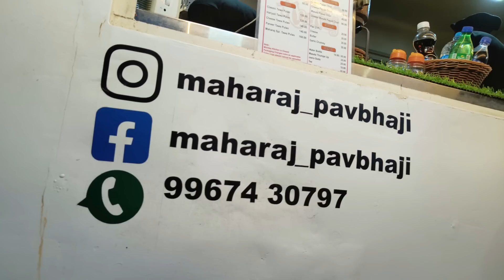anvi vichare | ठिपक्यांची रांगोळी मधली मायी म्हणजेच आमची सुप्रिया ताई 🥰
अन्वी चे असेच मजेशीर व्हिडिओ पाहण्यासाठी तिच्या चॅनेल ला subscrib करा आवडल्यास like आणि comment करा, खालील link वर clik करा

I'm on Instagram as @anshumanvichare. Install the app to follow my photos and videos.

Copyright @ Anvi anshuman vichare.